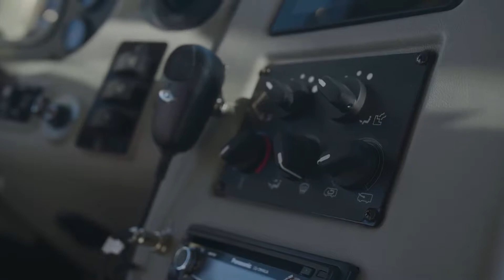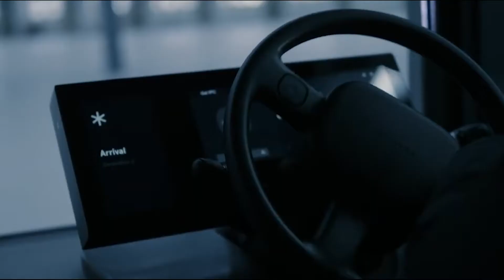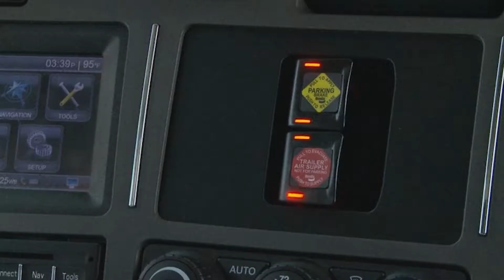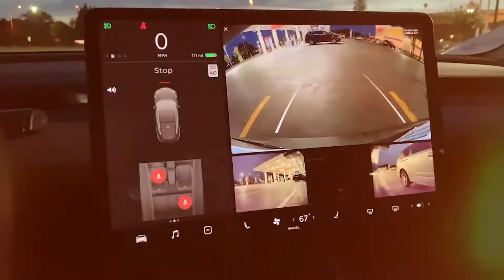Electric School Bus Conquers Alaska Frozen Tundra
Finally, something the pandemic can’t slow down!

Well, come to think of it, not even frozen temperatures of minus 40 degrees can slow it down either!
We are obviously talking about an electric bus. Why, what were you talking about! The bus running completely on electricity rather than conventional fuel is giving its counterparts stiff competition.
So, in this video, we’ll talk about the origins, the performance, the manufacturing details, and what the future holds for electric buses.
All aboard? Because this bus is about to leave!

It’s no surprise Mother Earth has been scorching us and flora and fauna alike thanks to increasing levels of emissions that we are failing to contain. A success story of an electric vehicle working in frigid temperatures of -40 degrees should excite you just as much as it’s exciting us.

If this Alaskan school bus becomes a real success case, we could be looking at cutting down emissions from gas guzzlers on a larger scale. Now, that sounds fascinating and hopeful.
So, let’s find out if this bus lives up its hype, or is this one of those “all talk, no bite” scenarios.
The bus that hasn’t missed a single day of school. Not even traditional vehicles can say that but this bus seems to have achieved this feat with no sweat.

Let’s figure out what it’s made of and how it’s become such a success.

Welcome to EV Stop. In this channel we explore the world of electric vehicles. We examine Tesla and any other electric cars of the future. This EV world is not limited to the electric car but also electric bikes and electric motorcycles. We examine Tesla News, general EV news and the EV Wars that occur between Tesla and its competitors. We believe the future is happening now and the EV will be what happens.